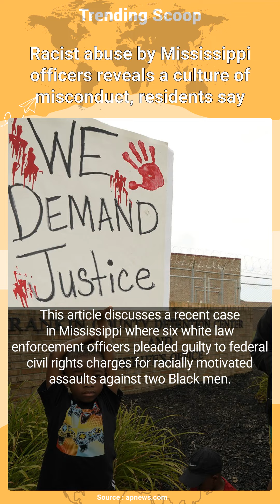Racist abuse by Mississippi officers reveals a culture of misconduct, residents say